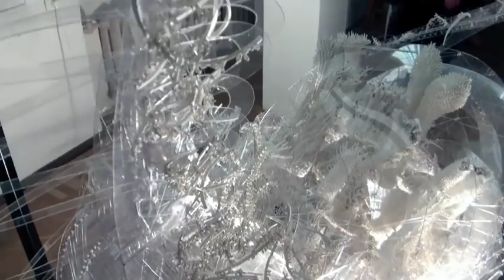"Trial of Strength"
"Trial of Strength," an exhibit of works by Daria Surovtseva. Surovtseva's sculptures are abstract metaphors made of porcelain, glass, bronze, marble and lightweight plastics. They combine artistic fantasies with lyric and sensual sensibilities. On display at the Konenkov Memorial Museum-Studio through August 28. 17 Tverskaya Ulitsa. M. Tverskaya.